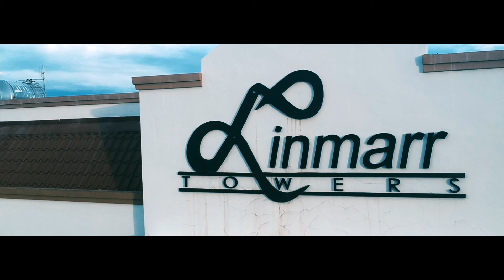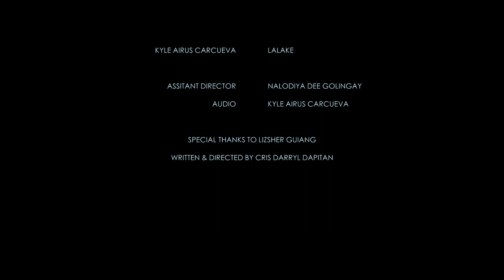SHORT FILM: Hamal | Si Ella, Si Gelay, Ug Ang Lalake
PLEASE WEAR HEADPHONES WHEN VIEWING THIS IN YOUR SMARTPHONE.

Hamal -- To eat vigorously without an intention of stopping until the food has gone out.

Crunchy D Productions
Present

Hamal: Si Ella, Si Gelat, Ug Ang Lalake
 "Ella is having a hard time and getting to a state of depression. Gelay, as a good friend, thought of an idea of sending her a mooncake like food infused with drugs."

Starring:
Ayessa Mae Cavite
Angelica Boton
and Kyle Airus Carcueva

Make sure to checkout and get some awesome stuffs like smartphones, MIDI Controllers, Cameras and other great deals,

EQUIPMENTS USED:
Canon 700D
Canon 100D
DJI Spark
Crane 2
TakStar SGC-598
Boya BY-PVM1000
Canon 40mm
Tamron 35mm
Macbook Air
Tigernu Bags

MUSIC
Mattia Cupelli